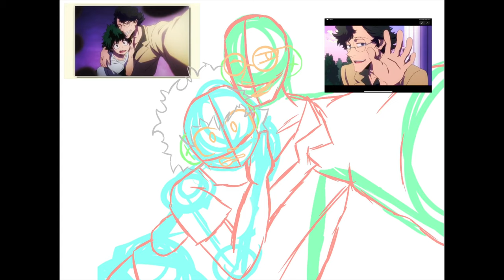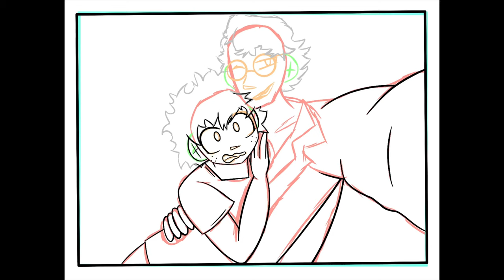Deku and Tokuda (Redraw from Season 4) {MHA/BNHA} (Speedpaint 32)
I did this drawing a while back but now that more people have been able to start watching season four of this anime, I decided that it is finally time to post this ^^ I hope you enjoy watching my version of this particular screenshot/scene!